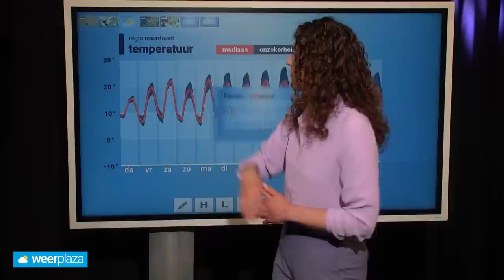10-daagse: gaat er nog regen vallen?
Het wisselvallige weer heeft plaatsgemaakt voor een standvastig hogedrukgebied. Daardoor is het intussen alweer lange tijd droog. Gaat er nog regen vallen? Roosmarijn bekijkt het voor de komende 10 dagen.

0:00 Na veel regen nu stabiel weer
0:50 Waar in Europa schijnt de zon?
1:39 Grote verschillen in temperatuur
2:02 Blijft het komende week droog?
3:04 Heeft saharastof nog invloed?
3:50 Wat zegt de pluim?